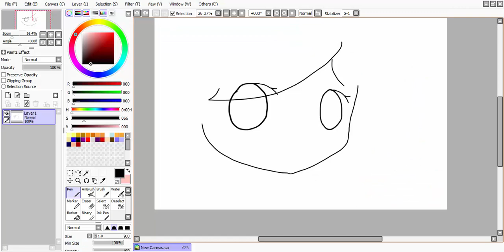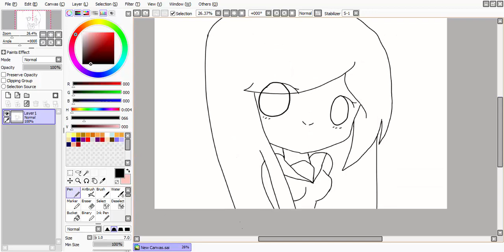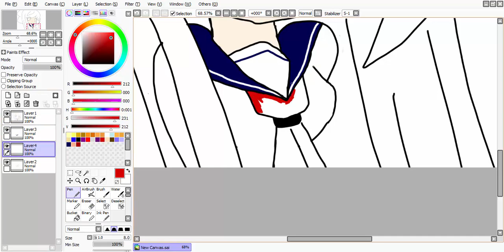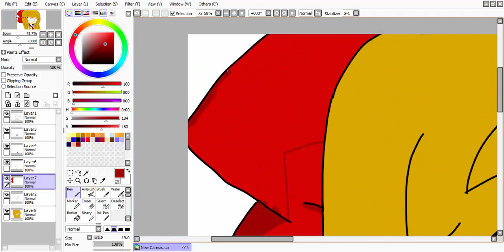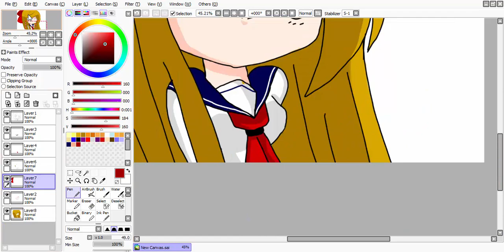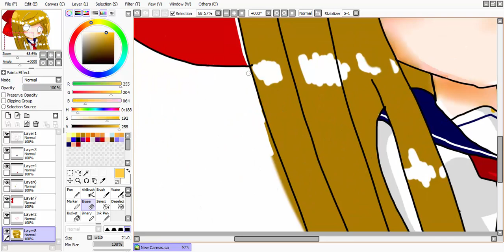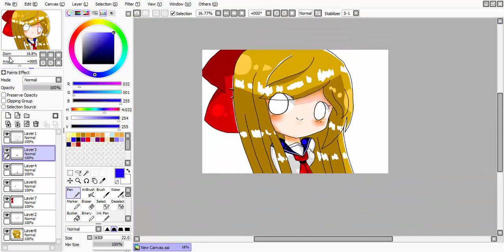PaintToolSai Speedpaint - School Girl | BiaAnime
Hi And Welcome To A New Video! :3
In This Video I Draw A Japanese School Girl!

Enjoy :3

Song: Perfect Two